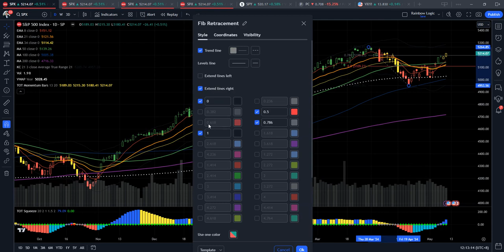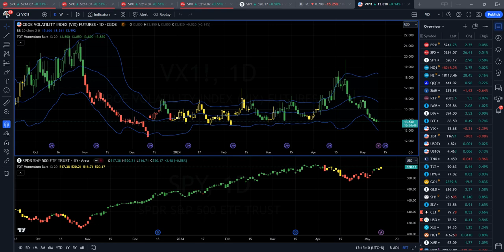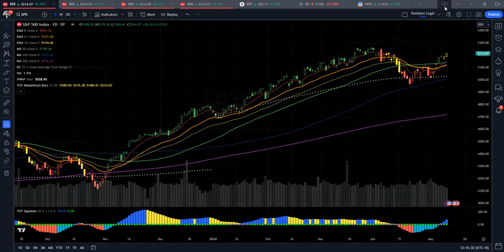Unfazed Bulls: Navigating Market Skepticism with Confidence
In today’s episode of "Tao Daily," Simon Ree explains why he is still siding with the bulls in a market filled with bearish voices. Despite the surrounding scepticism, the S&P 500 teeters just 1% shy of setting a new all-time high.

Simon walks you through the "Fibonacci roadmap" that paves the way to new highs. He also examines the VIX for its potential ripple effects across the market. Simon argues that short-term pullbacks are more likely to represent strategic buying windows, rather than triggers for panic.

Looking ahead, we’re bracing for a data-rich week with key reports like the PPI, CPI, and retail sales on the horizon. Tune in as Simon breaks down how the upcoming CPI figures are poised to sway market sentiment.

If you enjoy this content, don't miss out on future updates:

and join the FREE Tao Of Trading community. You'll receive this daily market newsletter BEFORE the New York market opens, and the first chapter of Simon's #1 best-selling book “The Tao Of Trading” as a thank you!